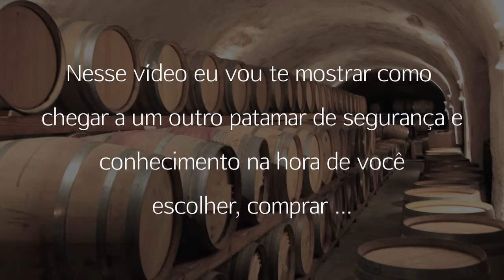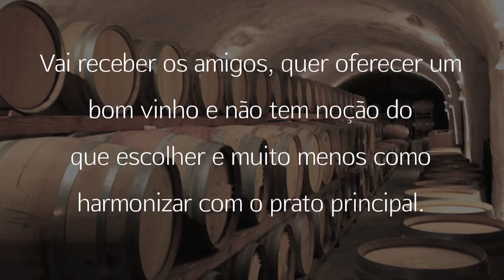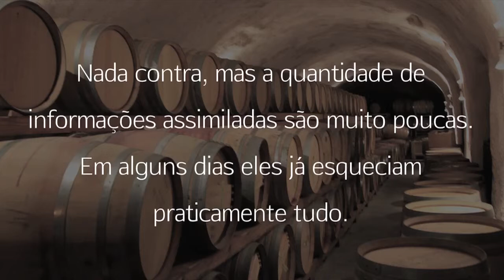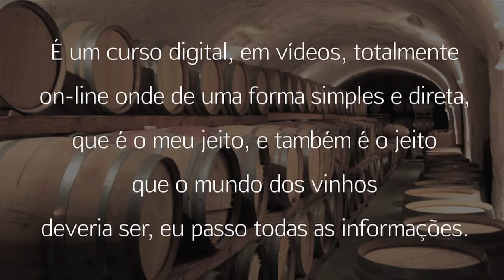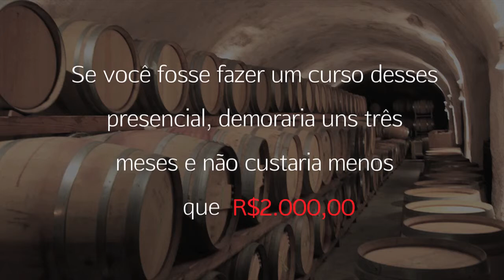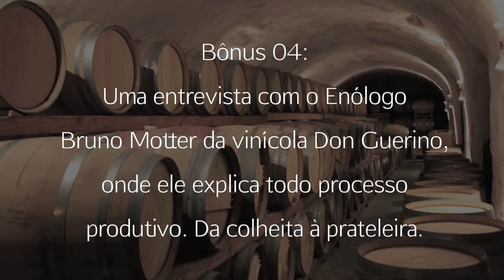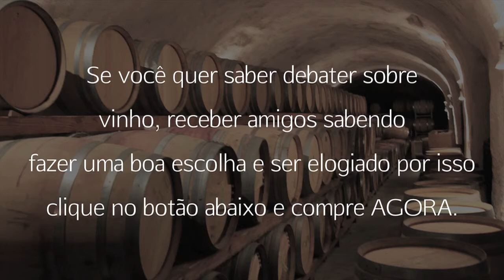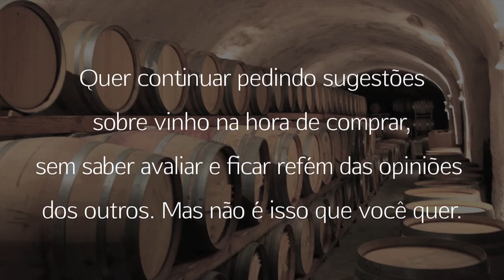Aprenda Tudo Sobre Vinhos - Passo a Passo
Tipos de Vinhos
Tipos de Vinhos
Vinho Branco
Vinho Rosé
Vinho Tinto
Vinho Licoroso ou de Sobremesa
Espumantes

Como Comprar Vinho
Como comprar vinho
Avaliando o Rótulo
Vinho do Dia a Dia
Vinho para Ocasiões Especiais
Avaliando o Rótulo
Escolhendo Vinho no Restaurante
Vinho para Presente

Dicas Extras
A Origem do Vinho
O Vinho Através dos Tempos
O Velho Mundo e o Novo Mundo

Acessórios
Acessórios
Saca Rolhas
Corta Cápsula
Termômetro
Areador e Decanter
Adega Climatizada
Cooler
Sacola Para Transporte
Pingadeira

Classificação dos Vinhos
Classificação de Vinhos
Vinho de Mesa
Reservado
Varietal
Reserva
Gran Reserva
Vinho Top

Tipos de Uvas
Tipos de Uvas
Cabernet Sauvignon
Tannat
Carmenére
Syrah
Pinot Noir
Cabernet Franc
e muito mais uvas...

Como se Produz Vinho
A Elaboração do Vinho
Terroir
Degustação
Degustação
Degustando Vinho
Teste Cego
Tipos de Taças
Harmonização

Cuidados com o Vinho
Armazenando vinhos
Garrafa Fechada
Garrafa Aberta
Vinho Velho e Vinho Novo
Tipos de Rolhas

Se você comprar agora e em até 7 dias achar que o conteúdo desse curso não lhe superou suas expectativas por qualquer motivo, basta enviar um e-mail  que devolveremos 100% do seu dinheiro no mesmo instante... sem ressentimentos!

Assuntos Relacionados